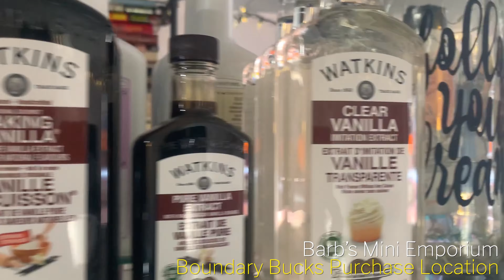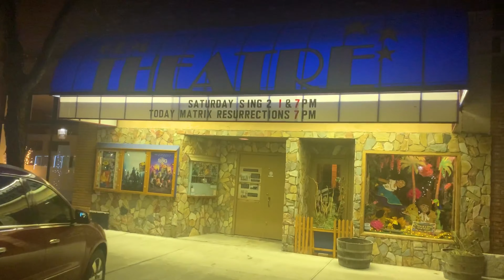Boundary Bucks! - Shop Local!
With Boundary Bucks you can help support the community and way of life that you love just by eating, shopping, drinking and playing here in the Boundary Country.

Boundary Bucks can be purchased at:

Grand Forks Credit Union (Grand Forks)
Barb’s Mini Emporium (Grand Forks)
Christina Lake Welcome Center (Christina Lake)
Heritage Credit Union (Greenwood)

Boundary Bucks can be used at:

Midway
  -Midway Spot

Grand Forks
  - Buy-Low Foods
  - Grand Forks Home Hardware
  - Wooden Spoon Bistro
  - Work n’ Play Clothing
  - Thistle Pot Gifts
  - Pharmasave
  - Jogas
  - Barb’s Mini Emporium
  - Seasons Outdoors
  - Boundary Board Company
  - Gem Theatre
  - The ReStore

For more information on how to get Boundary Bucks and where you can spend them, or if you're a business how to get included in the program go

What if there was a way that you could support your community, lower your environmental footprint, boost your local economy,multiply the effects of your spending and feel good while purchasing the things you need?

What if you could do all of that while enjoying…… A cup of coffee, lunch, a night out at the movies, buying some new clothes, picking up a new skateboard, getting a new bike, skis, gear and more…

Say hello to Boundary Bucks. The local currency that helps give back.

They work just like gift cards.

You buy them dollar for dollar locally.

And they can be redeemed at a host of great local businesses.

A small portion of each transaction goes to support local Chambers who multiple that money with grants, programs, marketing and support to help grow the local business community.

With no expiry dates, and all sort of shops it can be used at

It makes a perfectly versatile gift or thank you for staff, family or friends.

And guarantees that our money stays in our community supporting the local businesses that support our local communities.

It lowers your environmental footprint over online shopping,  and by spending it with locally owned businesses nearly 5 times as much of that money stays in the local community vs online / out of town shopping, helping our communities continue to grow and thrive.

Now that;s something we can all get behind.

Boundary Bucks. Buy, eat, dine, play. Local!